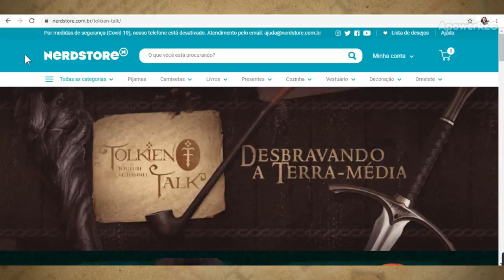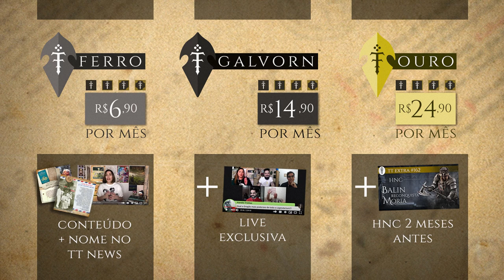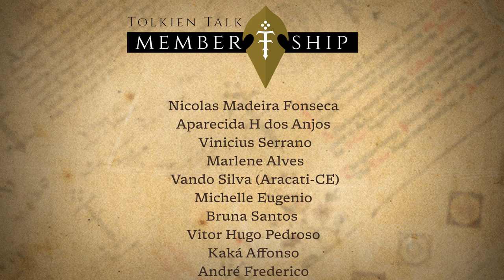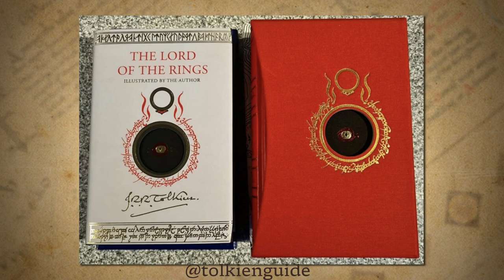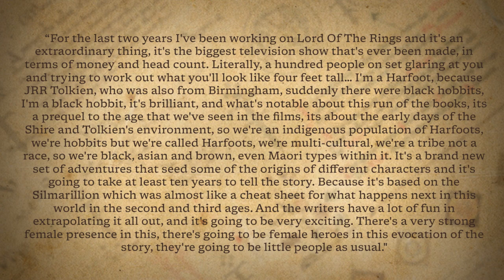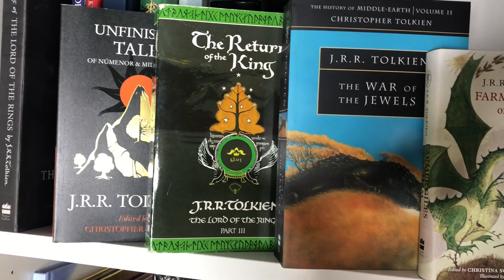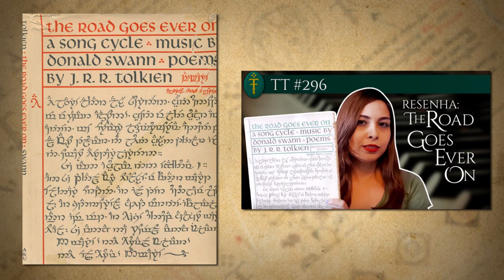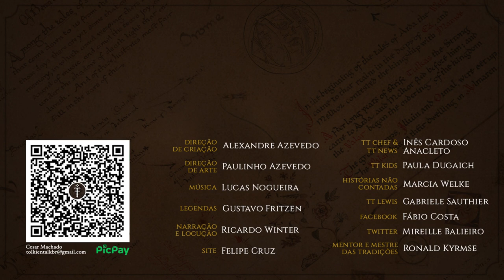Notícias Outubro 2021: LOTRonPrime, Lenny Henry, Lilith e muito mais! | TT News 67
Mais um mês se passou e trouxemos mais um TT News cheio de notícias relacionadas com o universo deJ.R.R. Tolkien. Tivemos declarações de Lenny Henry sobre LOTRonPrime do Prime Video da Amazon, novos lançamentos de Tolkien, C.S. Lewis e George Macdonald e muito mais! Não perca mais um vídeo para estar a par do que se passa na Terra-média!

CONFIRA TAMBÉM!

Live: vida e obra de Robert E. Howard com Fórum Conan, o Bárbaro | TT Extra 188

Pré-venda “Lilith”, link + cupom TOLKIENTALK

“Surpreendido pela alegria”
Amazon (físico)
Amazon (e-book)

“Até que tenhamos rostos”
Amazon (físico)
Amazon (digital):,

MÍDIAS SOCIAIS

TRILHA SONORA

TAGS E HASHTAGS:

LOTRonPrime, Prime Video, Amazon, Lenny Henry, C.S. Lewis, George MacDonald, Tolkien, J.R.R. Tolkien, Tolkien Talk